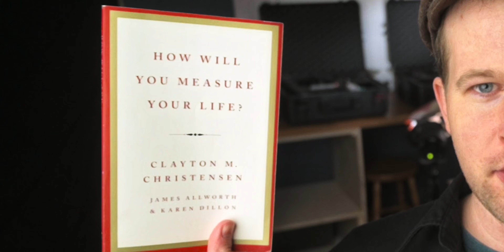I Want To Improve As A Creative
➔  Strategy To Get Better Fast! Step by step.

🎥   – Gear –
✅ - Best Starter Nikon Camera for VIdeo: z-fc
✅ - Best Nikon Camera for Video: z6 II
✅ - Mic I Use
✅ - Best Budget Steady Cam
✅ - Motorized Gimbal

- Red Rose Canadian Breakfast Tea